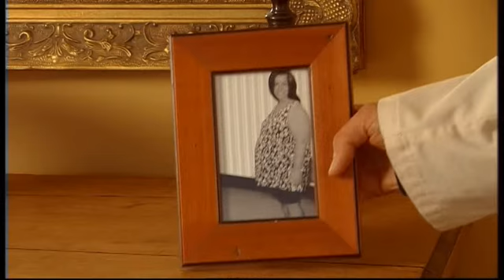LIFE SUPPORT - Season 3 - Extras - Dr Rudi (Part 2)